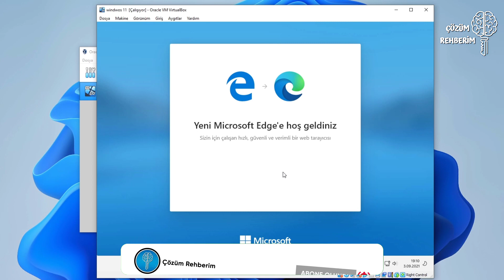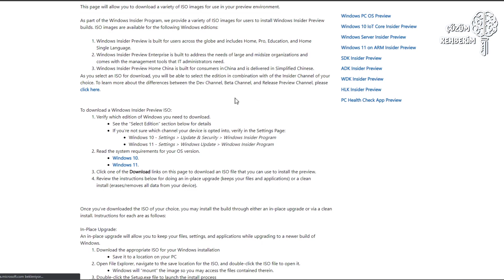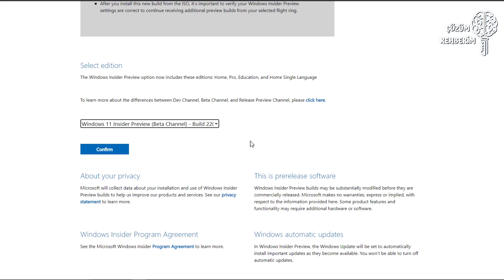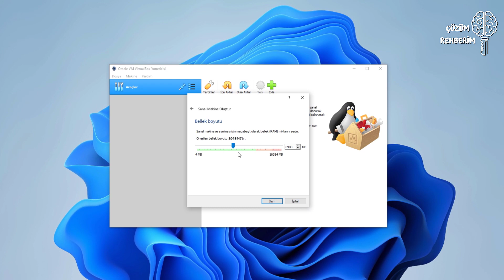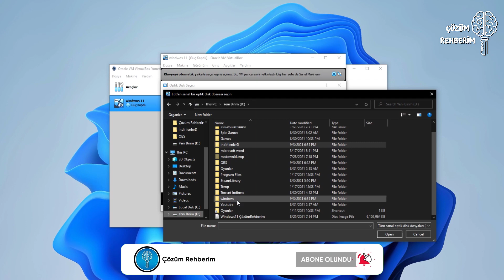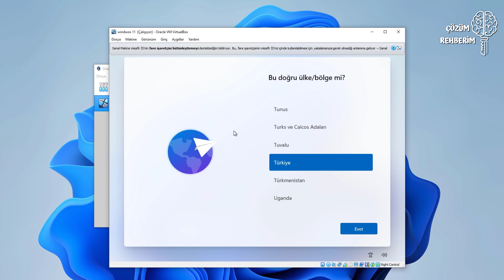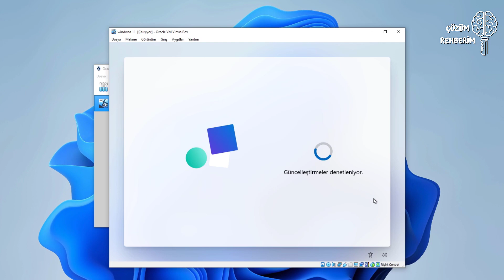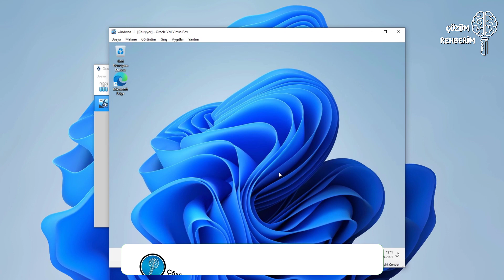Ücretsiz Bir Şekilde Windows 11 İso İndirmek [ Microsoft Kendi Sitesinden ]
Merhaba arkadaşlar bu videomuzda sizlere Windows 11 iso dosyasını orjinal olarak Microsoft sitesinden indire bileceğinizi anlattım. Sizlerde videodaki adımları uygulayarak Windows 11 indirme işlemini gerçekleştire bilir veya sanal makineye kurarak deneyimleyebilirsiniz. Burada verdiğim site ile sürekli güncel iso dosyası ile sorunsuz bir şekilde Windows 11 kullanabilirsiniz.

00:00 Giriş
00:30 Windows 11 iso indirmek
03:52 VirtualBox sanal makine indirmek ve kurmak
04:58 VirtualBox ayarları ve sanal makine kurmak
05:47 Windows 11 kurulumu
09:14 Windows 11 deneyimleme